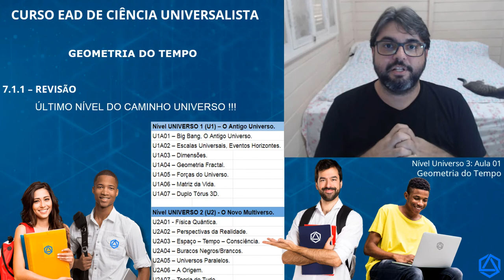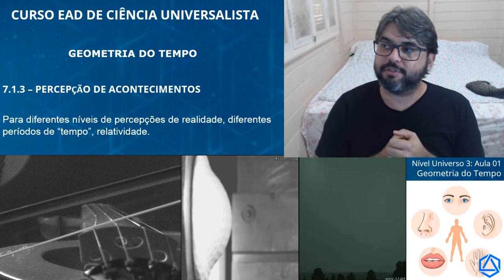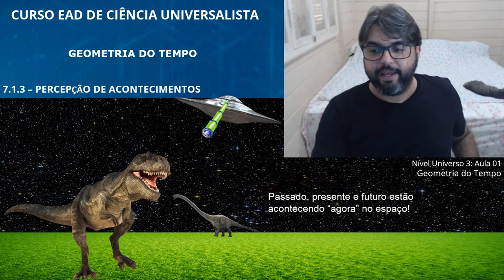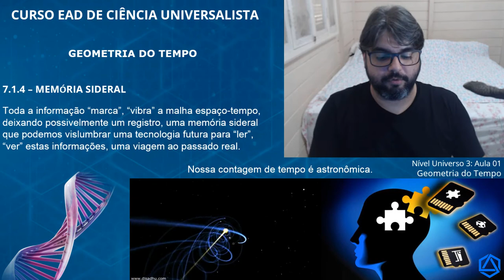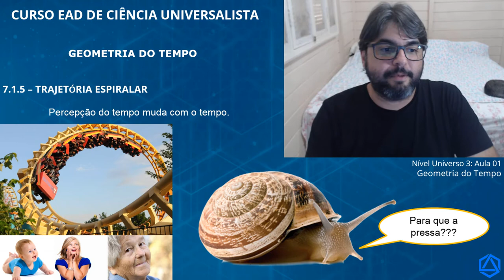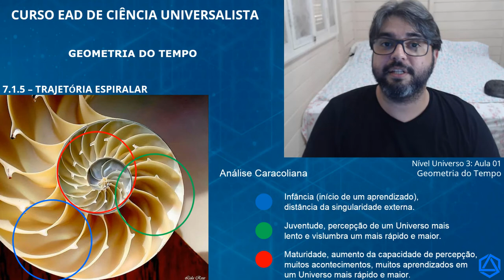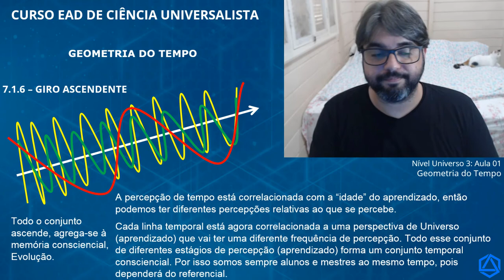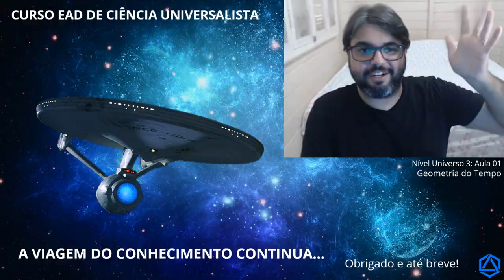U3A01 - Geometria do Tempo - Academia Universalista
Primeira aula do nível Universo 03 do Curso EAD de Ciência Universalista da Academia Universalista.

Nesta aula vamos analisar o conceito de Fractalidade no Tempo. Seria possível estimar uma forma, uma geometria para o Tempo? O que é o Tempo? Ele depende da consciência?

Conheçam nosso projeto em nosso site e participe gratuitamente nesta busca do conhecimento integrado do que definimos como natural, existência.

Se inscrever, curtir e compartilhar ajuda à integrar mais pessoas nessa iniciativa sem fins comerciais, vamos aumentar a "Família De Boa Da Galáxia!"

Grande abraço!

Att: Rodrigo Rezende - Coordenador do Ciência Universalista.